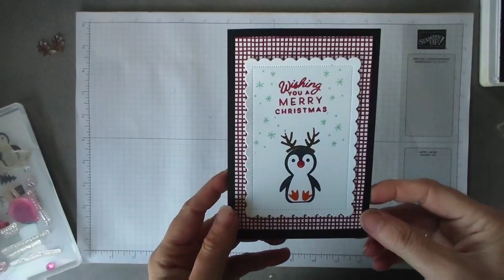Quick Card #9 Carte Rapide #9 using Stampin Up products ® a Video in 🇬🇧 & 🇫🇷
Help support my buisness so I Can continue making vidéos

Stampin Up Website/Store for products used in this video